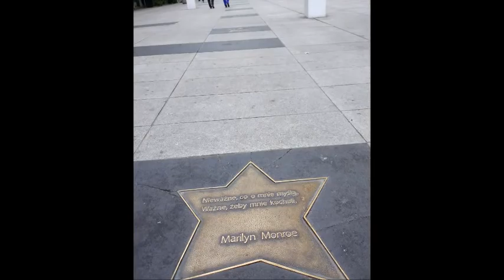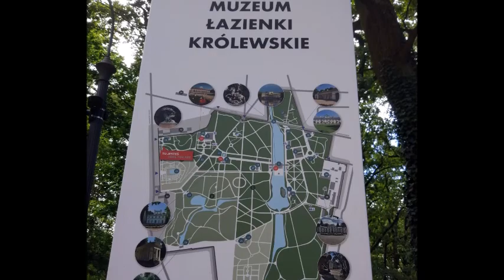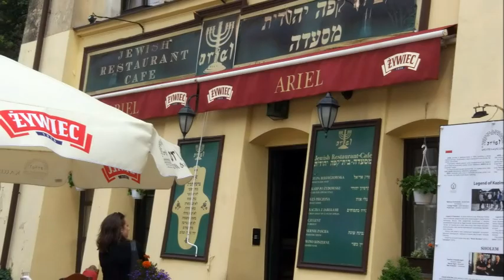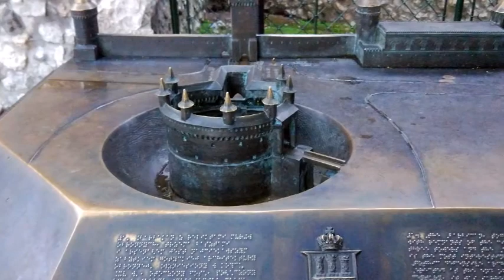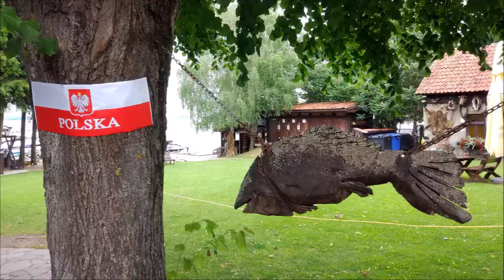A beautiful vacation in Warsaw, Krakow and on the Masurian lakes in Poland (20.06 - 04.07.18)